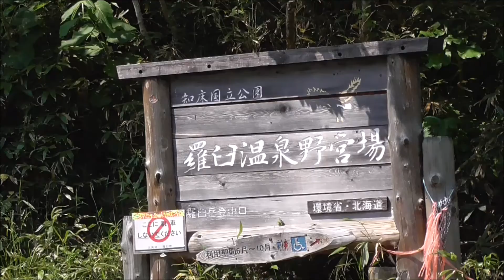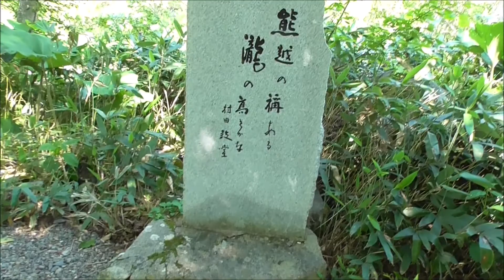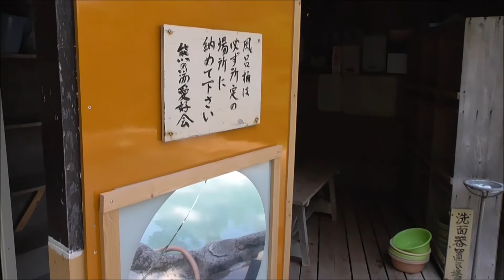熊の湯 羅臼 無料天然温泉 車中泊 北海道の旅 2018 Ｎｏ.120 Rausu Kumanoyu hot spring, open-air hot spring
北海道　知床　羅臼　熊の湯です。
ここは男女別の天然露天温泉で、渓流が沿いにあり、無料で入れます。
道路を挟んで、向かい側には、知床国立公園　羅臼温泉野営場があります。
２０１８年６月23日（土）　曇